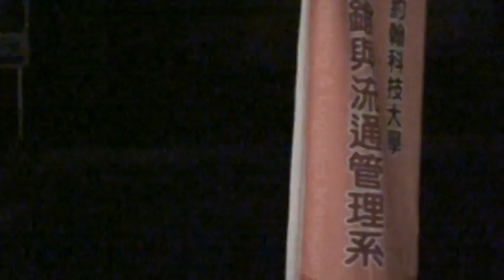系會 行蹤資迷 迎新 24